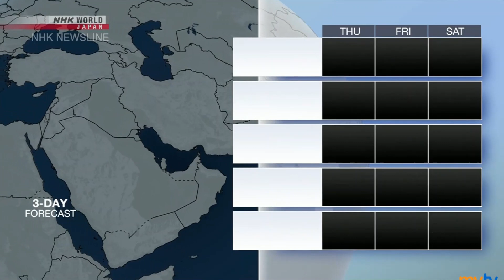NHK World Japan - Weather MAR 2, 2023